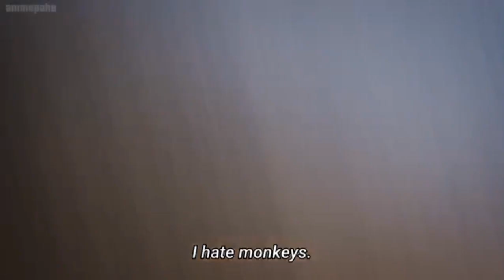♡「AMV」Jujustsu Kaisen | Gojo Satoru & Geto Suguru - Now That We Don't Talk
This song fits SatoSugu relationships perfectly!
Now that we don't talk is a song that taylor swift wrote just for Gojo and Geto , that's how I feel!